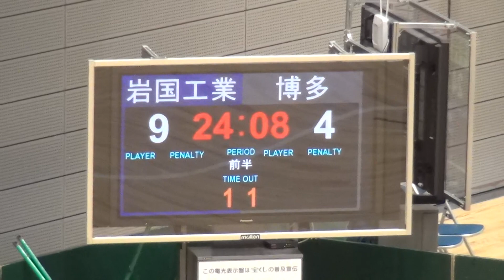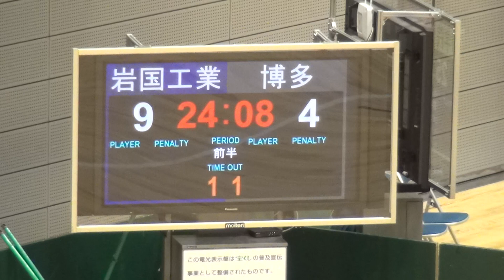2016年IH ハンドボール 男子 2回戦 岩国工業（山口）vs 博多（福岡）前半